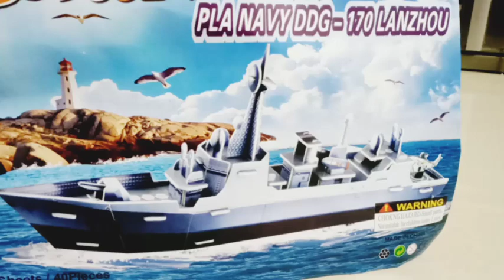Navy ship DDG - 170 LANZHOU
Assembled navy ship DDG - 170 Lanzhou in 45 mins